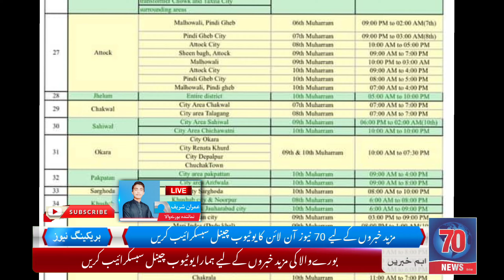10 Muharram ki Security main aham iqdam | 70NewsOnline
10 Muharram ki Security main aham iqdam | 70NewsOnline

burewala
burewala city
10 muharram
10 muharram ul haram
10 muharram 2022
10 muharram security
10 muharram burewala
muharram 2022 date
muharram 2022 mein kab hai
muharram kab hai
muharram 2022 kab hai
muharram ka chand
muharram 2022 news
muharram 2022 date in pakistan
muharram ka chand 2022
muharram 2022 coming soon status
2022 muharram kab hai
2022 muharram date
muharram 2022 date in india
muharram 2022 in pakistan
70newsonline